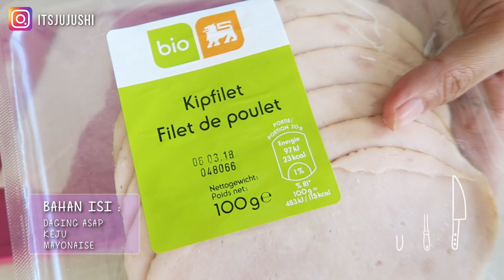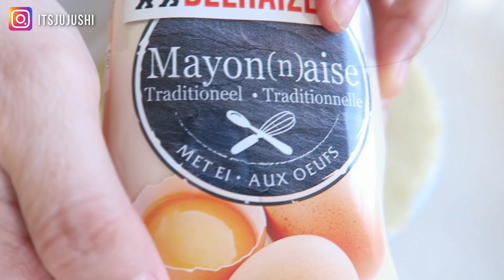RISOLES PRAKTIS KEJU MAYO, GAMPANG BGT, MEREM JUGA JADI😂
RESEP RISOLES

KULIT
100 gr terigu
1 telur
300 ml susu

ISI :
DAGING ASAP
KEJU
MAYONAISE